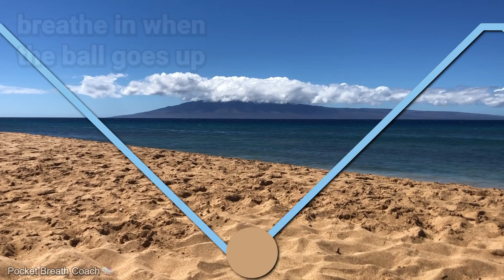Inhale Exhale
Try my app Pocket Breath Coach Customize the breathing exercise, set sleep timers, listen with the phone locked.

Enjoy this inhale exhale breathing exercise. It uses visuals and sound to guide your breathing.

Breathe in 5.5 seconds,
Pause half a second,
Breathe out 5.5 seconds,

If it feels too slow or too fast, try my app Pocket Breath Coach. You can customize the breathing pattern however you want.